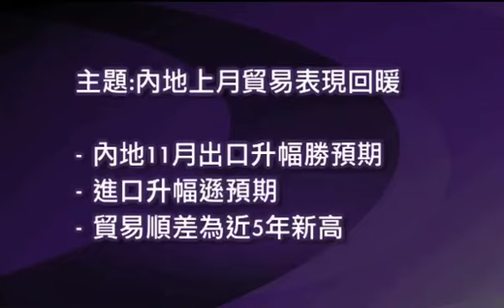《大行觀勢》 溫天納:內地貿易短期強勁 後或放緩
內地11月出口升幅勝預期，進口升幅遜預期，貿易順差為近5年新高。資深證券業人士溫天納表示，出口增長較市場預期升多一倍，逞雙位數字，主要是外圍方面，美國第三季經濟表現符合預期，以及內地製造業形勢強勁，預期今年12月份至明年1月份貿易表現仍強勁，但會否持續出現出口雙位數增長或進口增幅加大，則視乎內地政策、人民幣走勢以及訂單表現而定，並不排除未來時間貿易增長或會放緩。另外，分析認為，熱錢流入對出口產生推動作用，溫天納指，是次出口表現配合了熱錢流入的假設，不排除因人民幣滙價升值及經濟轉好有關，但認為出口表現好主要是歐美經濟回升有關，故數據存在水份機會不大，不排除熱錢以該角度流入市場，仍要視乎12月份數據能否持續才可得悉。即上vfinance.hkej.com瀏覽更多精彩節目。